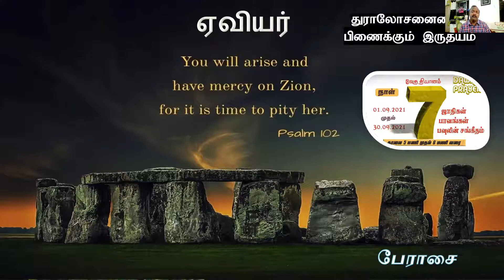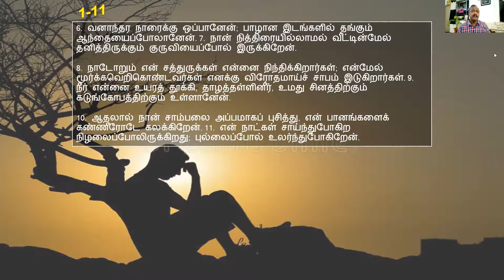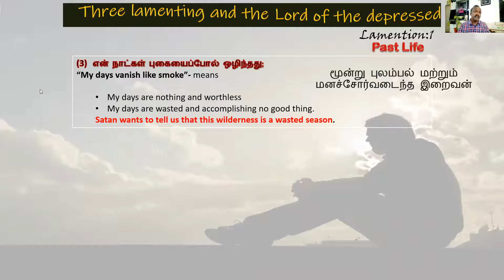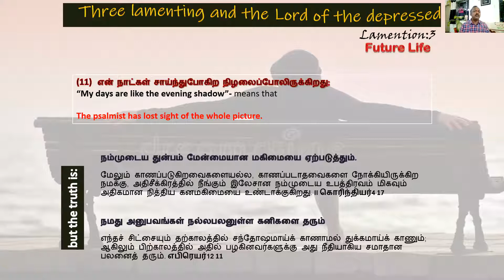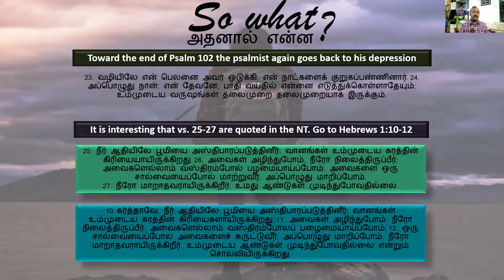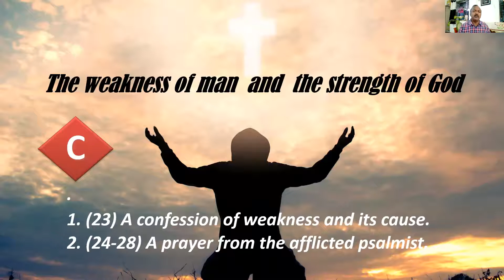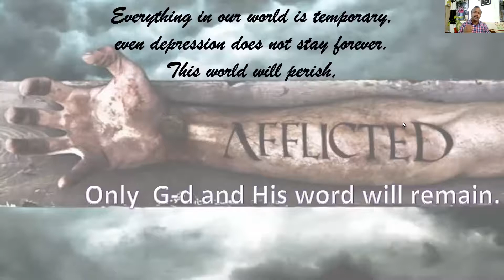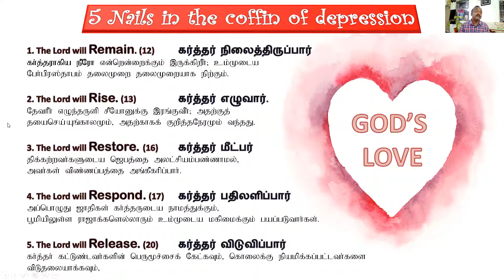Psalm 102 I Hivites I 7 Tribe 7 Sin 7 Psalm series I by selwyn on 25 09 21